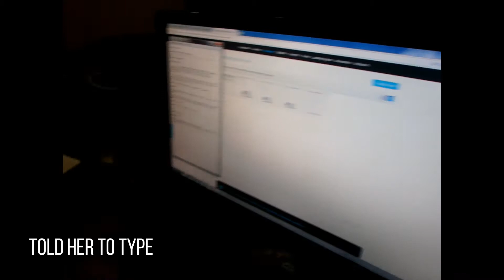#17 - Jono The Dictator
Jono is a dictator on this episode. Adam had to cheer us up with his refreshing "PTER" but really... you have to learn touch type in order to do what Cice did.